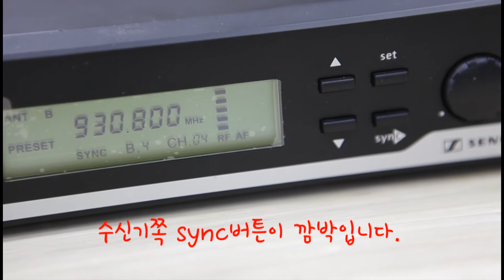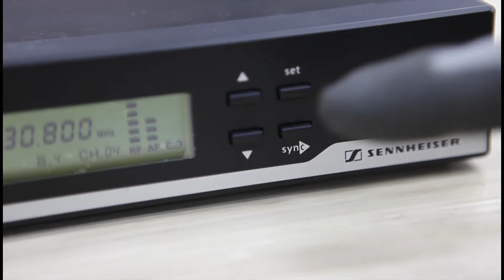SENNHEISER XSW65 _ 마이크몰